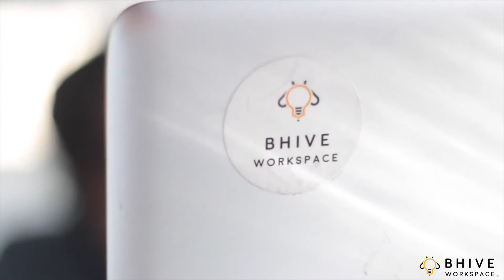Humble Politician Nograj shot at BHIVE Workspace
Catch your favourite stars Danish Sait, Sruthi Hariharan & Roger Narayan in these snippets from the movie.